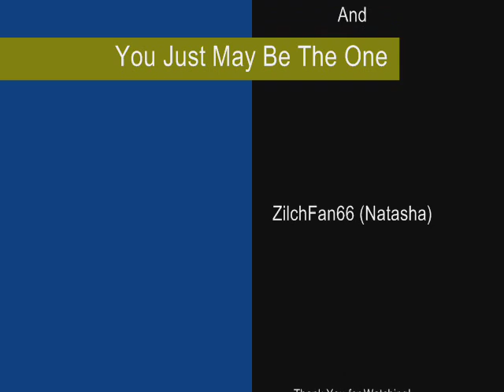You Just May Be The One - A Monkees Cover by Johnnie P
This video is a cover of The Monkees song You Just May Be The One from the album Headquarters.  This is for everyone who enjoys the music of The Monkees.  The cover song was performed by Johnnie P (Amibovverred) and the video was created by Natasha (ZilchFan66).